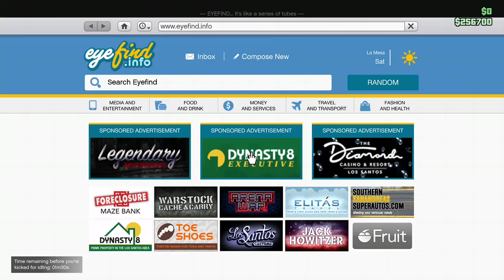Testing obey 10f 😉😎